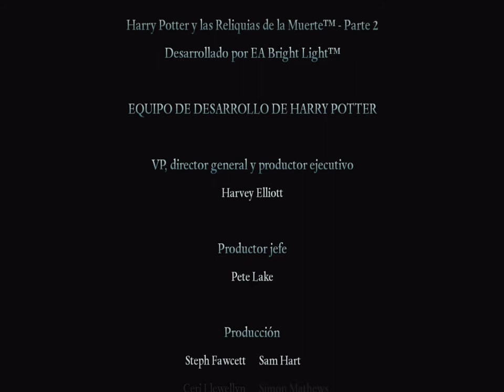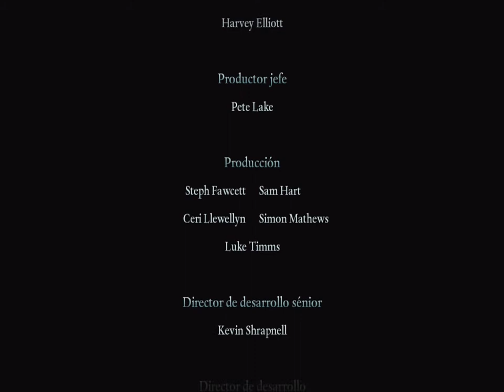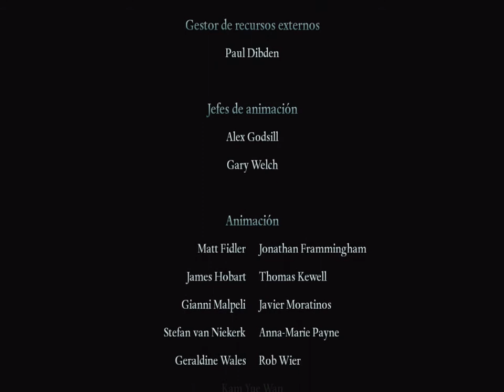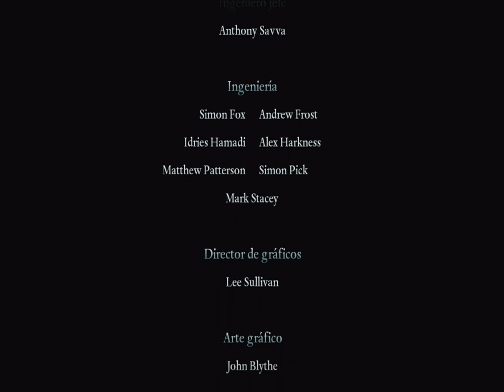Harry Potter 7: Las reliquias de la muerte Parte 2(PC)(Español)(100%) - Ep 12: Ataque de Voldemort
Nos encontramos ante el gran final de Harry Potter 7 parte 2, esta octava y ultima entrega de la saga de Harry Potter! Nos enfrentaremos a Lord Voldemort para ponerle un punto final a esta genial historia!